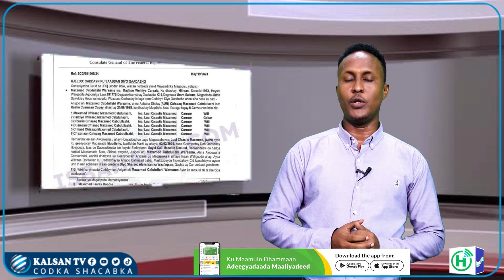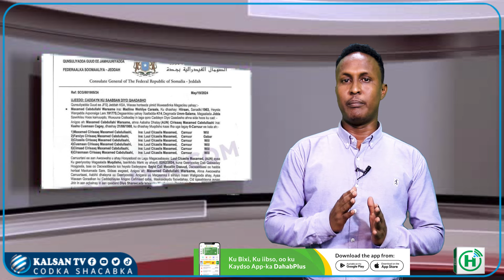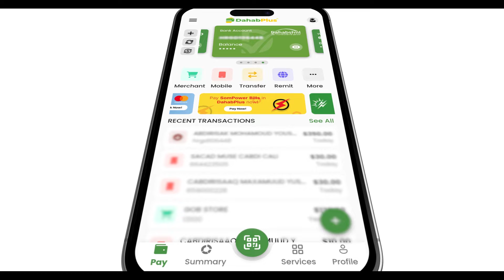Ehellada Lul Cabdicasiis oo beniyay in mag / Diyo ay ka qaateen reerka Sayid Cali M. Daa’uud oo...